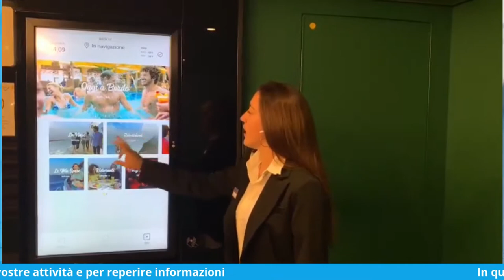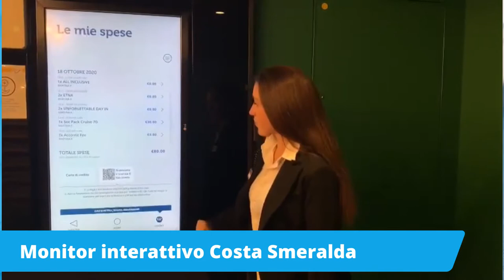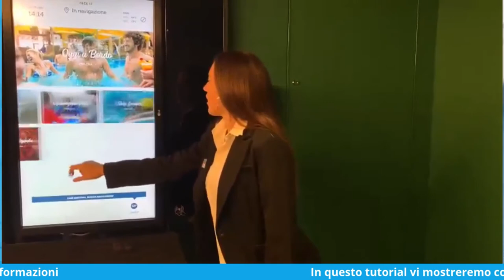Costa Smeralda - monitor interattivo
in questo breve tutorial, vi illustreremo come consultare il monitor interattivo a bordo di Costa Smeralda, quali informazioni reperire e quali le operazioni possibili. Lasciate un vostro commento e dei suggerimenti